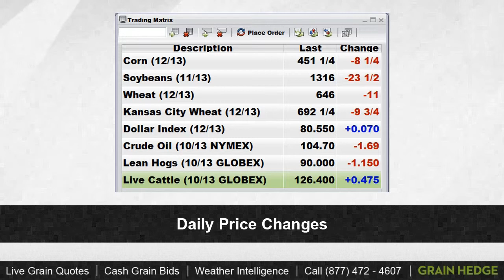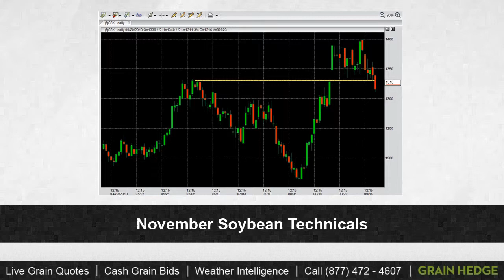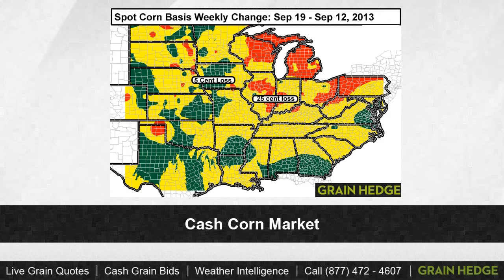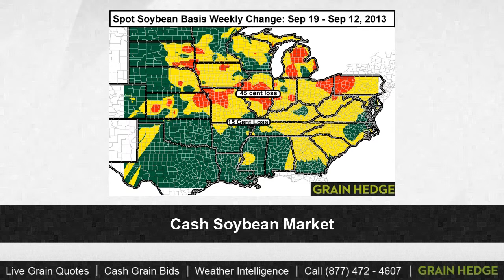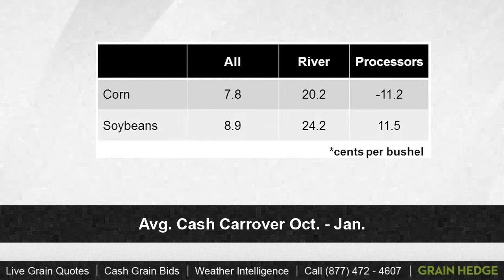GrainTV - September 20th, 2013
The market closed lower today.  Brock and Logan discuss spot corn and soybean basis.